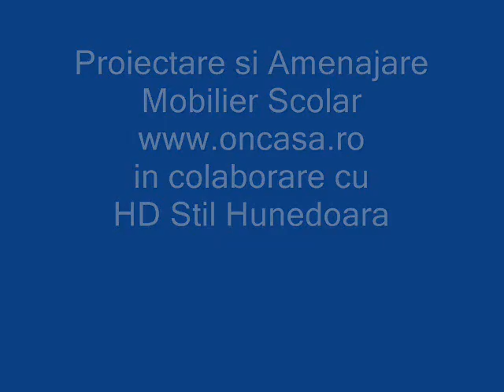Mobila la Comanda - Proiectare si Amenajare Mobilier Scolar